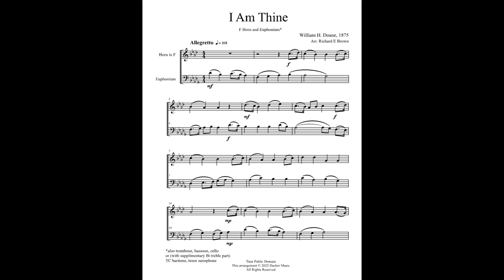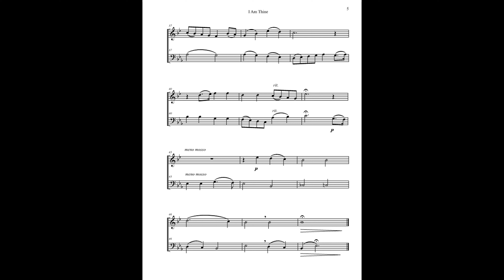I Am Thine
Composed in 1875, " I Am Thine" is one of the best-known of about 2,200 hymn tunes penned by Willliam Howard Doane (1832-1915). This arrangement is for unaccompanied F horn and euphonium (alt. trombone, bassoon, or cello) duet.

Besides a few obscure texts, the only popular hymn commonly sung to this tune is the original text it was written with, Fanny Crosby's "I Am Thine, O Lord," sometimes called by the first line of its refrain, "Draw Me Nearer."